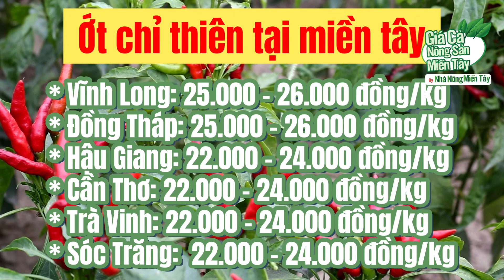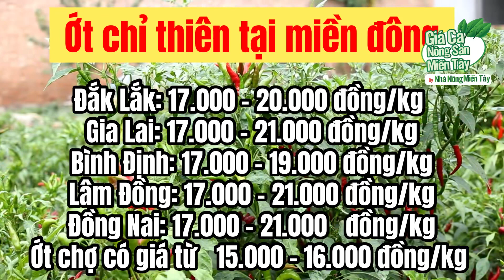Giá ớt hôm nay ngày 09.07.2023